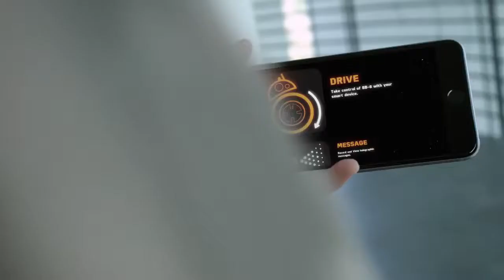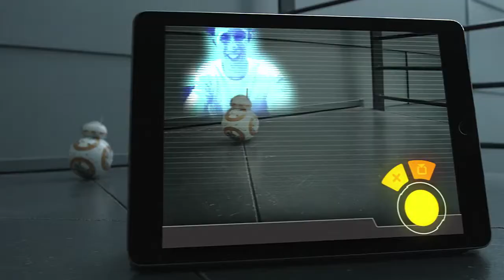BB 8 Sphero (Star Wars)